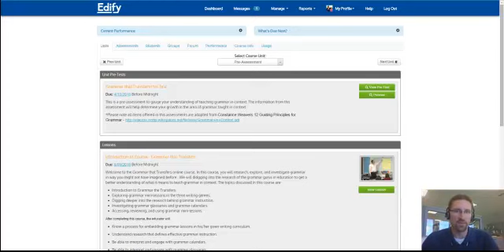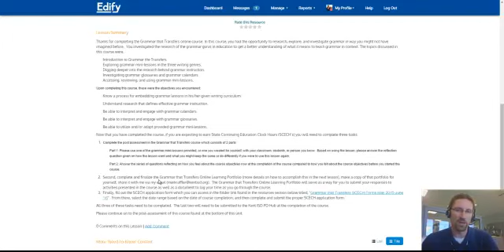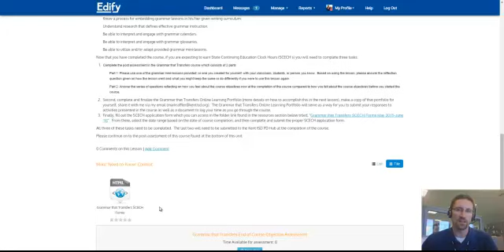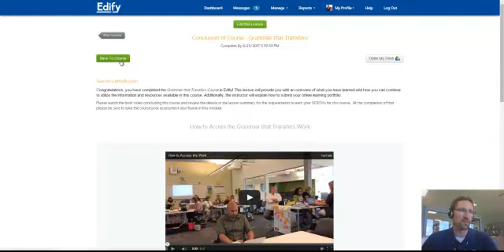Conclusion of Course Grammar that Transfers Video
This video is part of a series of videos created by Kent ISD delivering professional development around Grammar that Transfers.